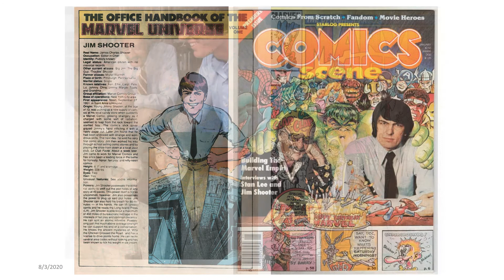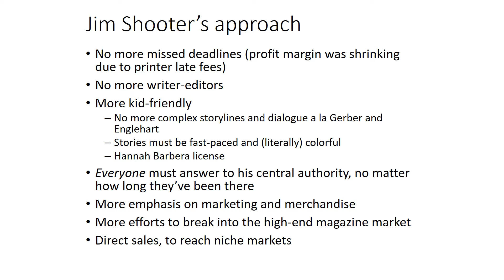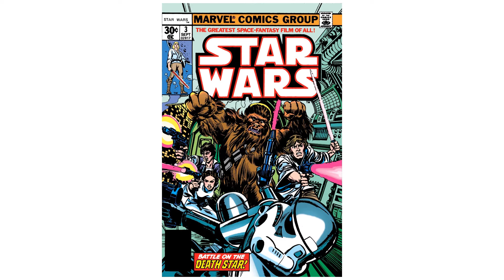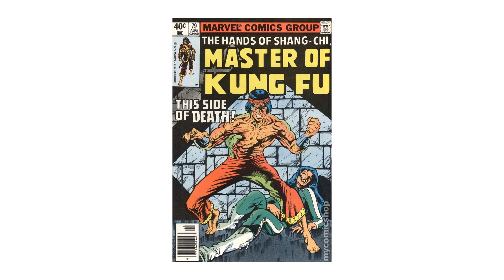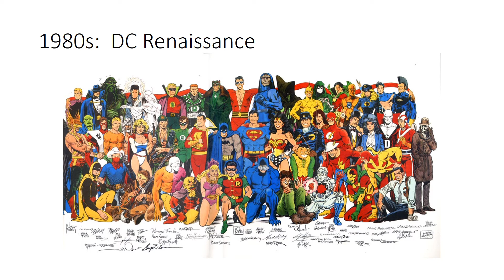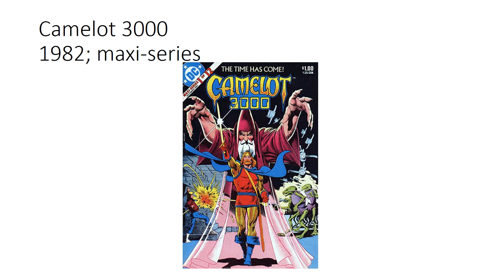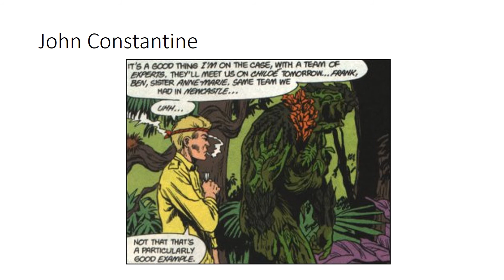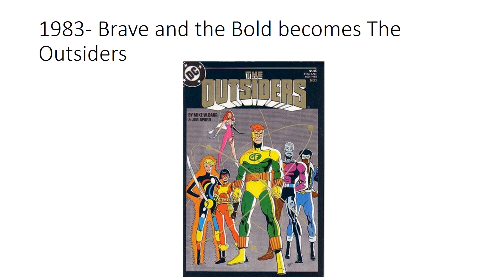Comics History 62 1980s- Jim Shooter's Marvel and the DC Renaissance